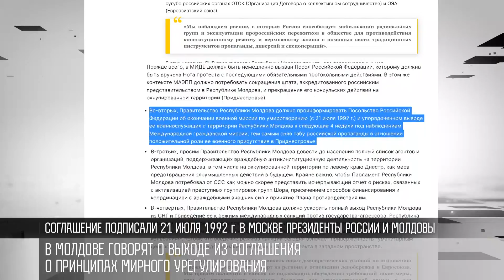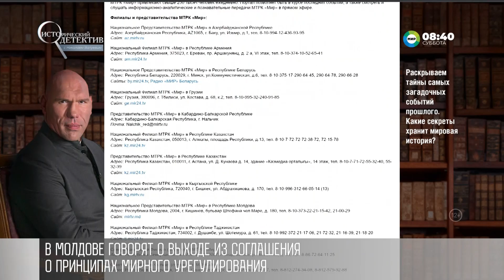Зачем Молдове выходить из мирного Соглашения 92-го?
Попытка теракта в Зоне безопасности, который готовили в Службе безопасности Украины против делегации ОБСЕ, могла привести к непоправимым последствиям. По сути, это удар по миротворческой операции. А что дальше? При этом в Молдове заговорили о выходе из мирного Соглашения 92-го. Похоже, все это часть одного плана – нарушить мир в Приднестровье.